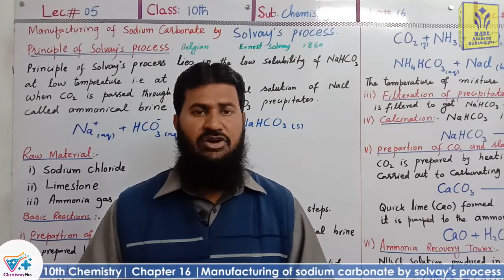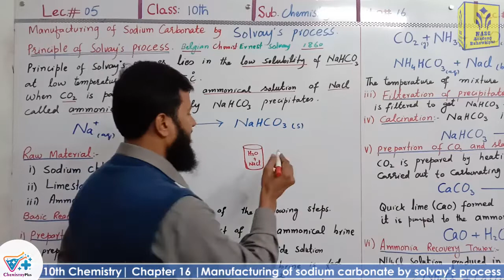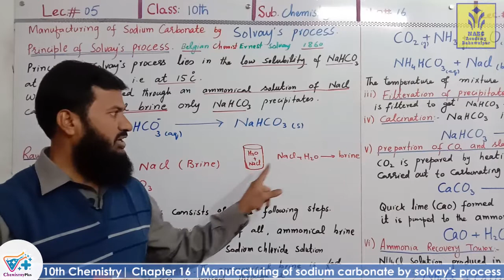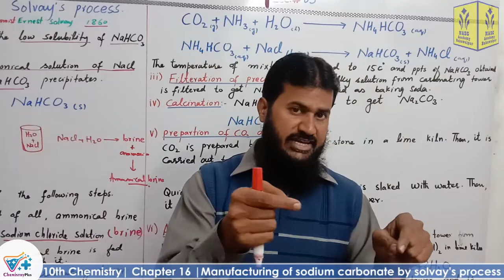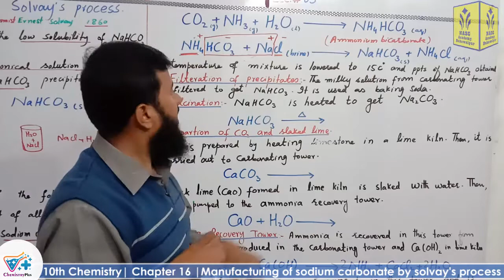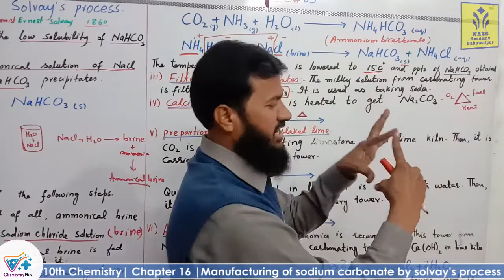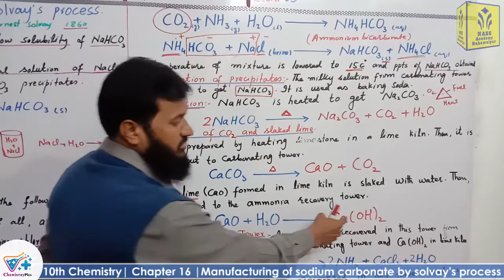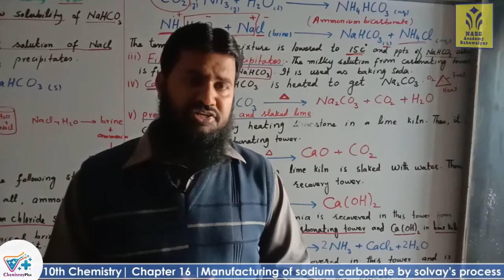Manufacturing of Na2CO3 by solvay's process|smart syllabus| ALP| Chp 16 |Chemistry Class 10th| Lec.6